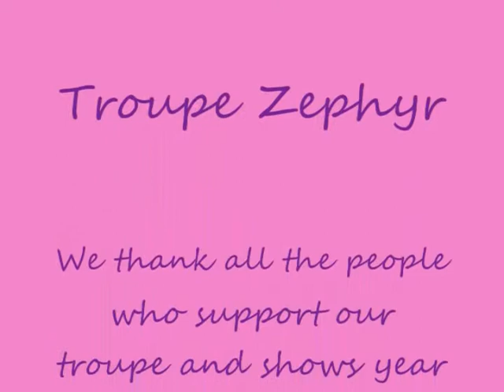Janice School House Raqs 2014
Bollywood style!